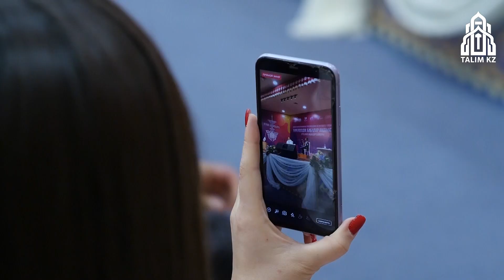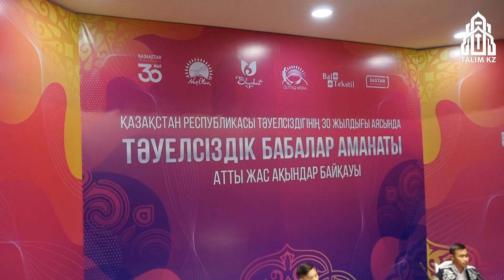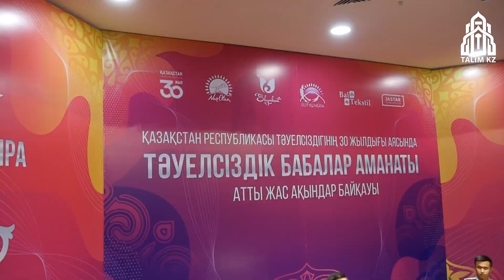ҮЗДІК ҮШТІККЕ КІРГЕН АЙТЫС | САХНАДА ТАЛАСЫП ҚАЛДЫ | АРТЫҢА ҚАРАМАЙ ШАП | ОТАНЫҢДЫ САТПА!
✅ Әссәләму ьалейкум құрметті көрермендер @TALIMKZ каналына жазылсаңыз, күнде шығып отыратын ҚМДБ Бекіткен діни уағыздармен өміріңізге әрі ақыретіңізге пайдасын беретін бейнероликтерді сіздерге көрсететін боламыз Ин шә Аллаһ.